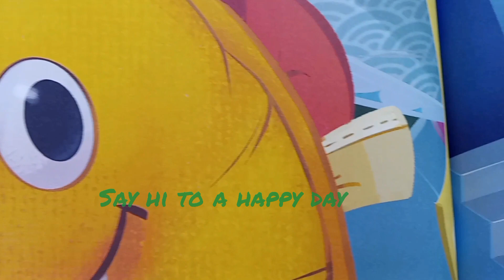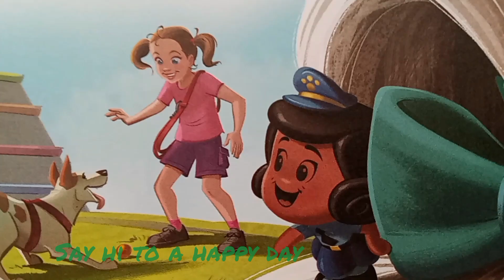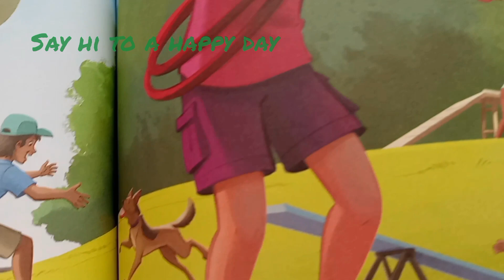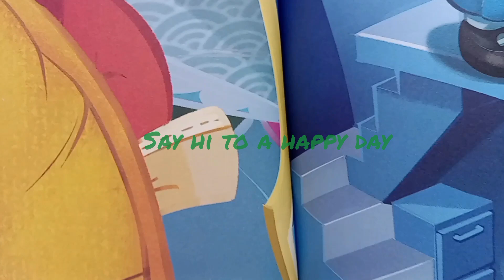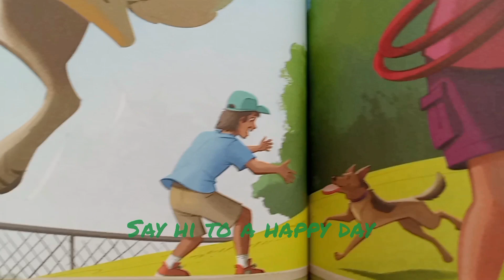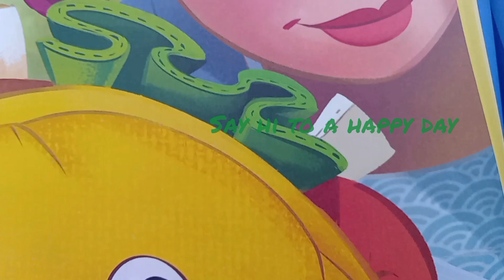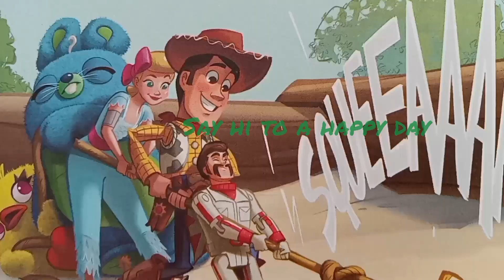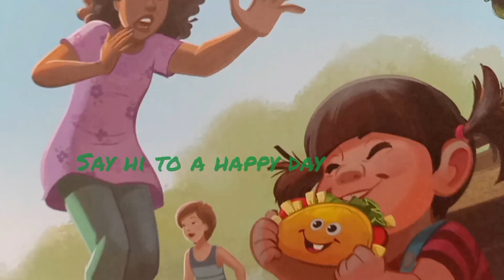Storytelling | Officer McDimples on Duty | Toy Story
Office McDimples on Duty

Powerful Tales! Join your favorite Disney and Pixar girls as they embark on new adventures. Ride the waves with Lilo, play hide-and-seek with Moana, and much more! Each story in this collection is ideal for reading aloud in just five minutes-a perfect fit for bedtime, story time, or any time!